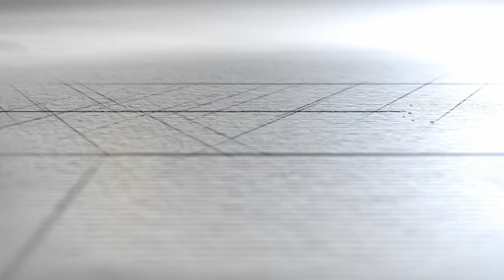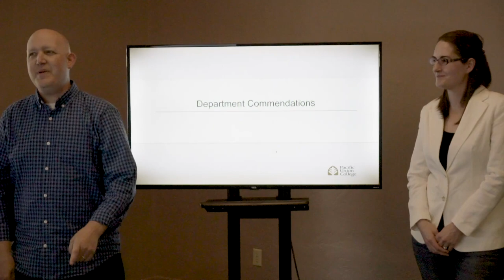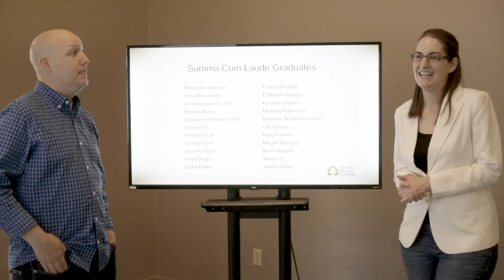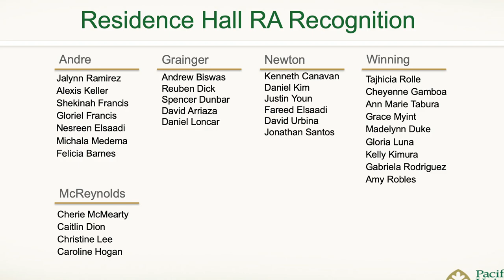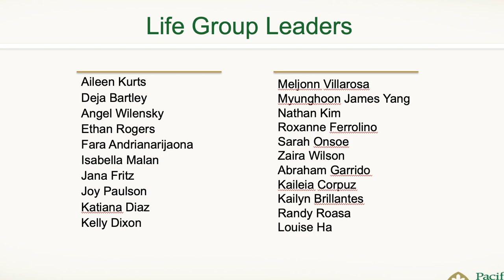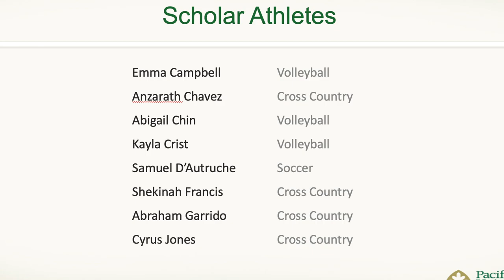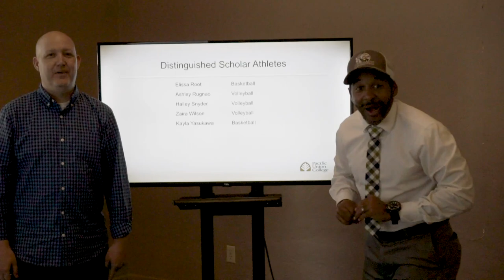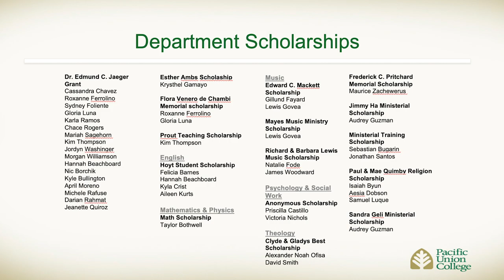Community - May 14. 2020 - Student Awards